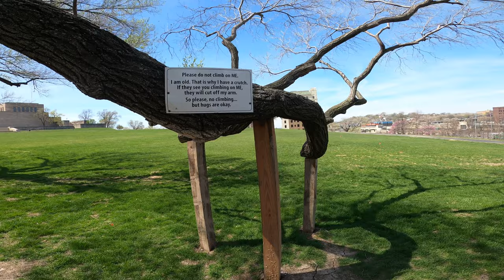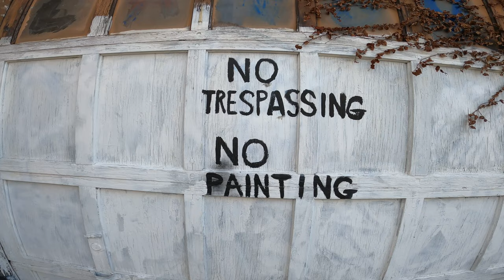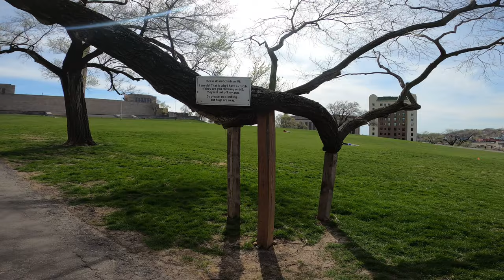013: exploring Downtown Kansas City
Wondering around downtown Kansas City on Easter Sunday:
World War 1 museum, Streetcar, Historic River Market, Crossroads Districts, Art Alley, Kansas City graffiti